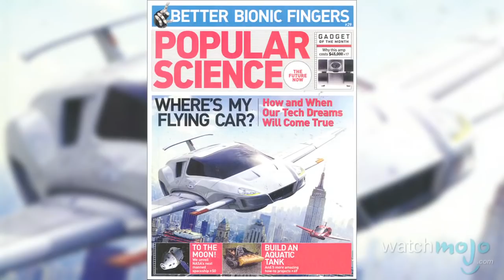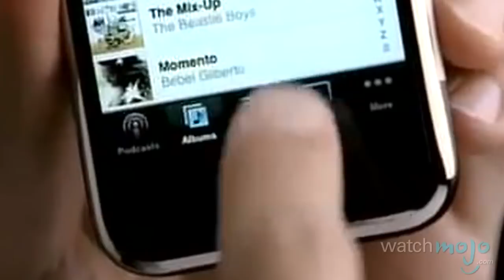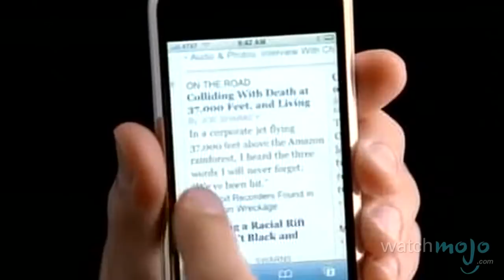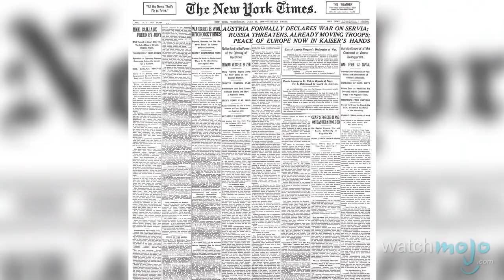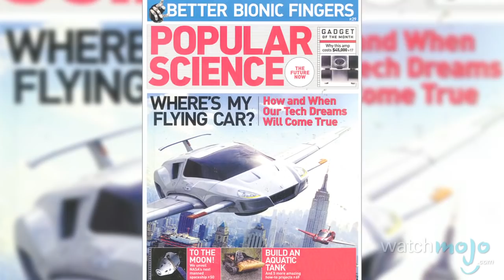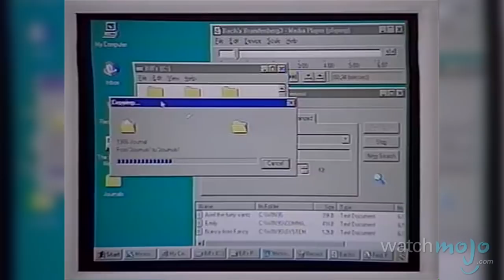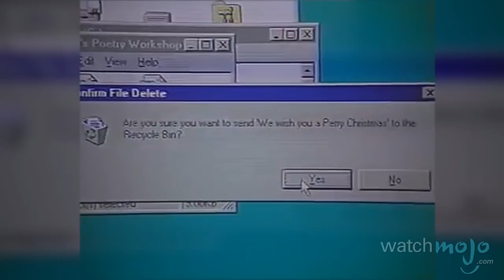Top 10 Technology Predictions That Turned Out to be False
You could not be more wrong... Join as we count down our picks for the top 10 technology predictions that turned out to be false.

Special thanks to our users Daniel John, Vanessa Hagerty, perryhigh, Sara Jason, Nyasha Carter and Keston Cid Whyte for submitting the idea on our Suggestions Page at WatchMojo.com/suggest